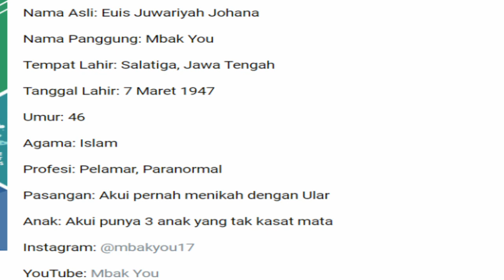Agama Mbak You, Profil dan Riwayat Hidupnya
Peramal kondang bernama Euis Juwariyah Johana atau yang akrab disapa dengan mbak You ini diketahui beragama Islam, dan ia dilahirkan di Salatiga, Jawa Tengah. Ia juga diketahui memiliki kemampuan yang luar biasa tersebut semenjak dari kecil karena keluarganya juga paranormal.